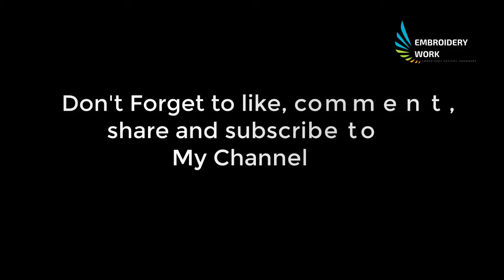Simple Leaf Embroidery Tutorial - Hand Embroidery Work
This Video Simple Leaf Embroidery Tutorial

Check out Embroidery Work Playlist On YouTube